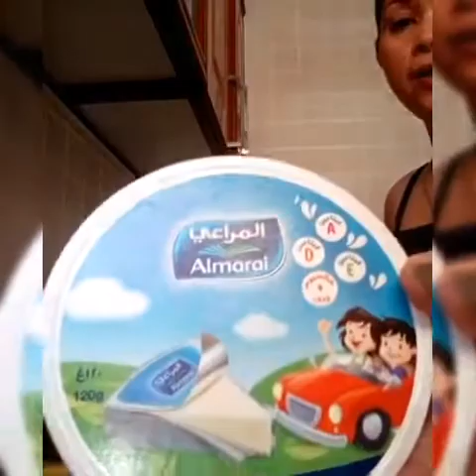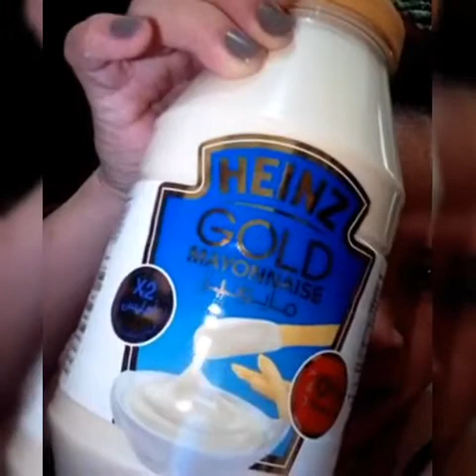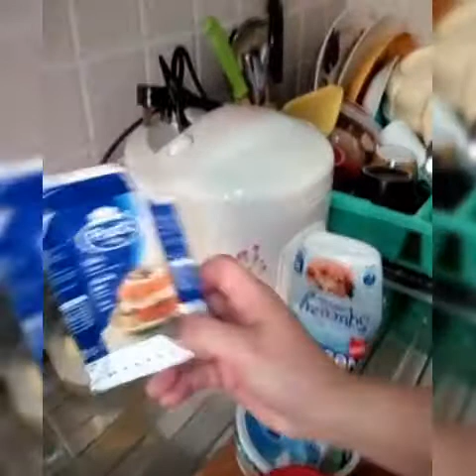Crema D' fruta salad 💞👍| MARYEL VLOG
Hello everyone.
I was so happy and so very amaze this super dooper tasty creamy salad that i was made.
Fresh salad that refreshing on you with the crunchyness on it.

Comment down on comment section guys if u like this video.u can try also this yummy creamy refreshing mixed fruit salad at home so u feel the taste in real.

Sa mga gustong magsend something?

my add: P.O 833
ABU DHABI .UAE or
Khalifa city
st. 15 villa 26
Abu dhabi UAE
I like fashion👓👠👚👜👗👛 .
collection :make up💄
                    Bags👜👜
                    Shoes👠👠👟
                    Dress👚👗👙
                    Wallet👛👛
and more.
Sa mga gusto mgsend this item i love to accept with all my ♥😘😘

MARYELVLOG